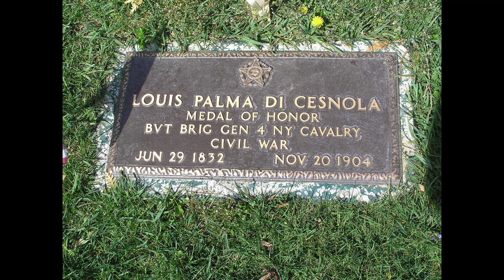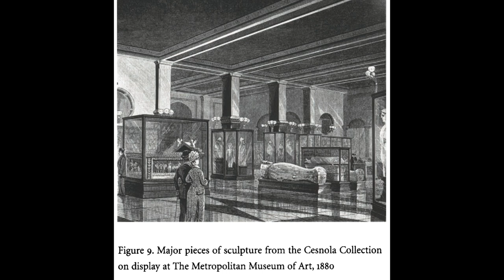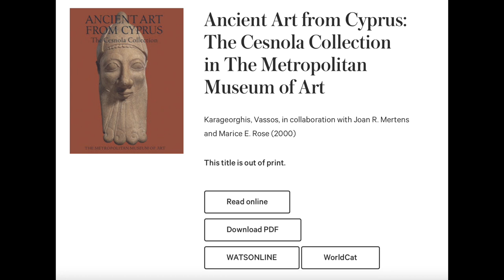The Bizarre Life of the Civil War Colonel Who Amassed 35,000 Cypriot Antiquities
I know this isn't about ancient Egypt, but it involves a place in the eastern Mediterranean and artifacts from deep antiquity, so close enough.